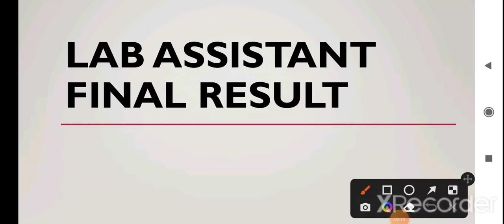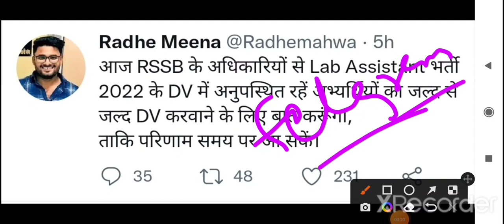Lab Assistant Final Result 2022 Update //लैब असिस्टेंट भर्ती रिजल्ट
lab Assistant Final Result से संबंधित